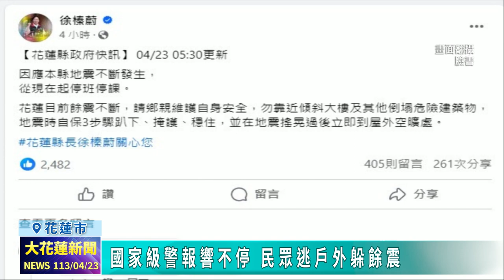20240423 06 國家級警報響不停 民眾逃戶外躲餘震